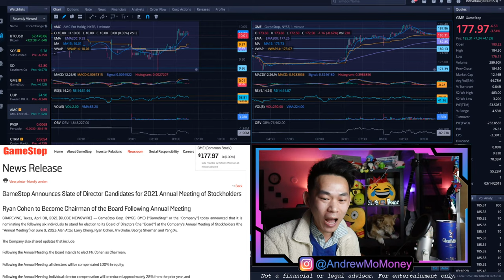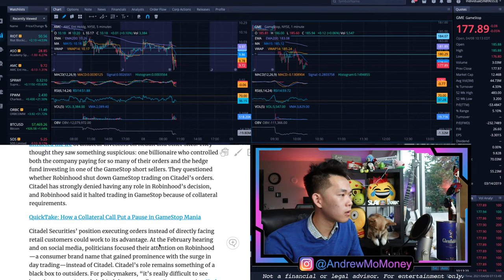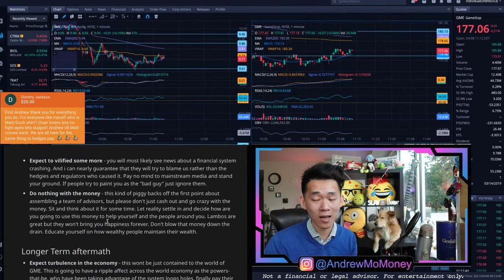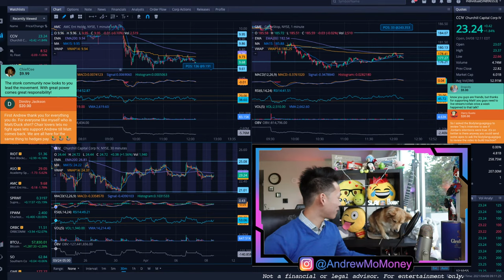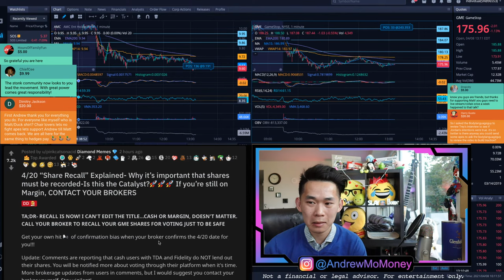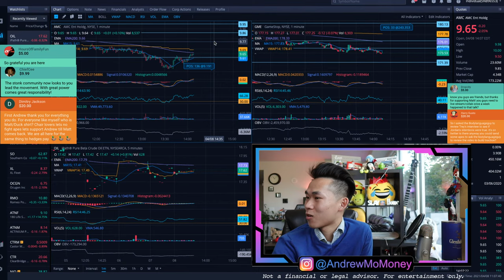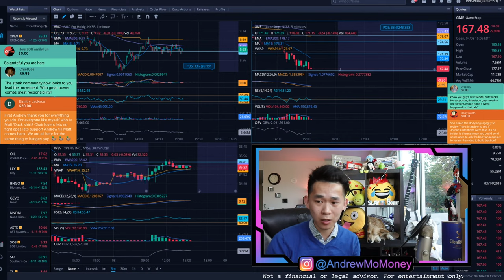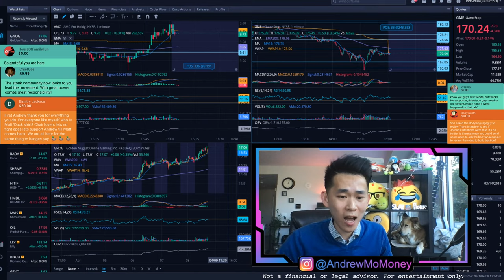🔥 LIVE: Ryan Cohen to be GME Chair🔥 Matt Kohrs Banned and RESTORED 🔥u/atobitt on Convertible Bonds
SIX BULLET POINT APE MAN MAKE PRETTY

🔥  It's cold on the moon. Gear up with MERCH 🔥